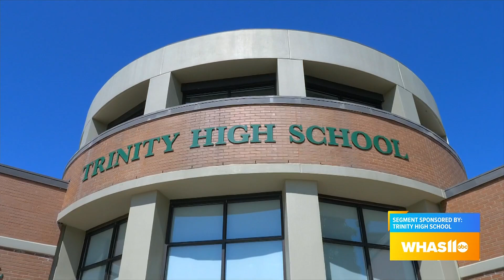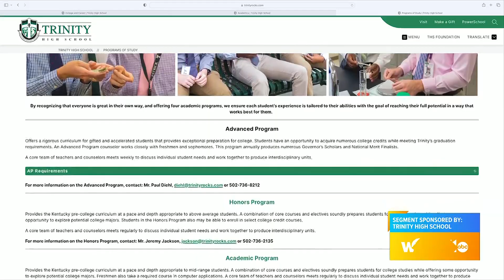GDL: Trinity High School